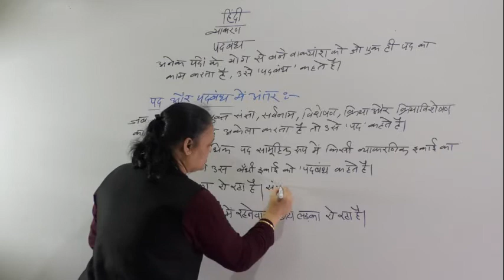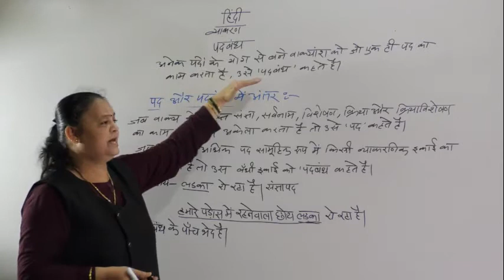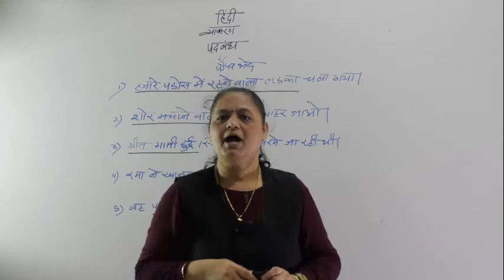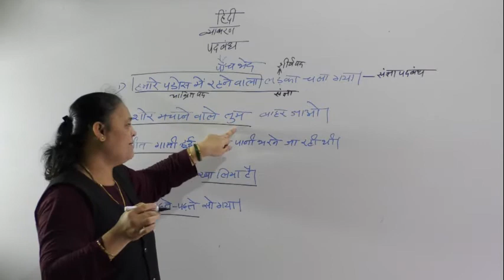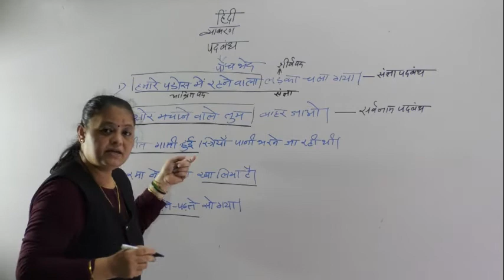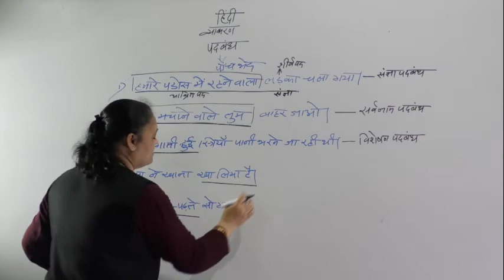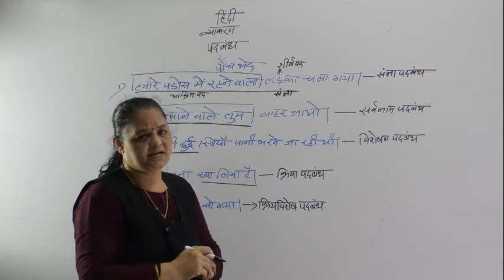class x Padbandh